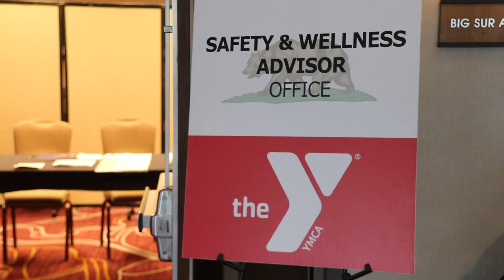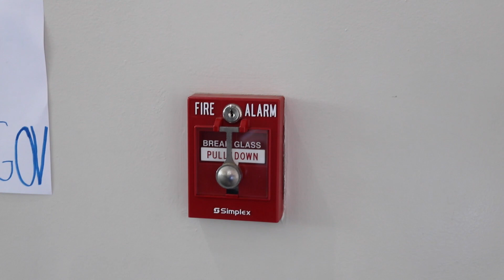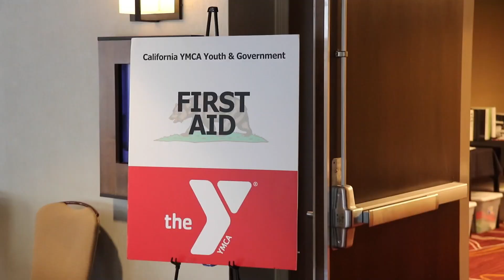Sat 16-Feb Group 4a